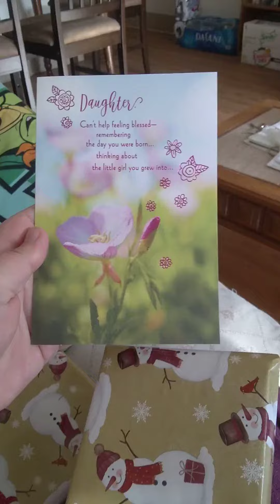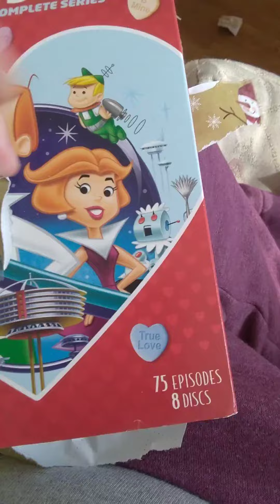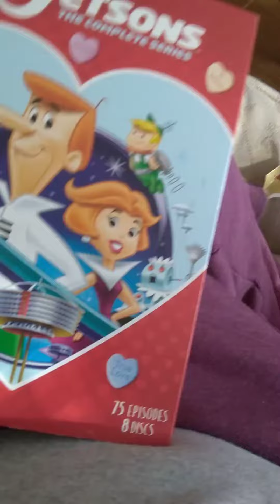My birthday Opening card and 2 gifts from mom Sturbridge MA 3/3/2022.